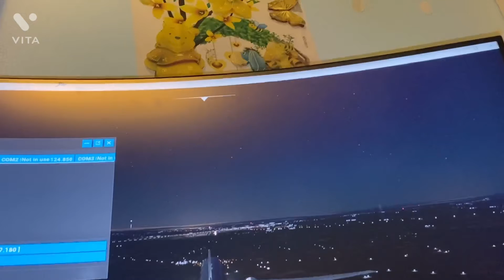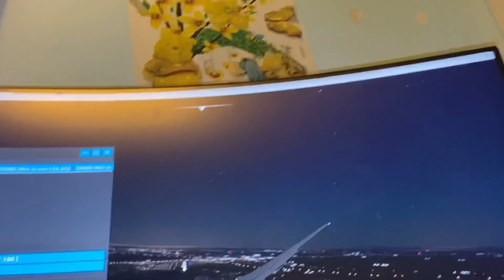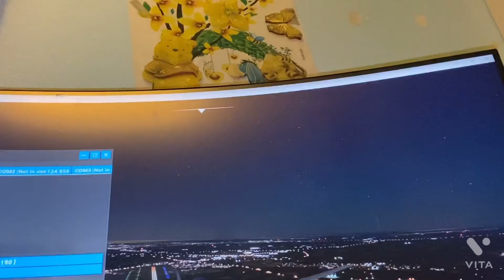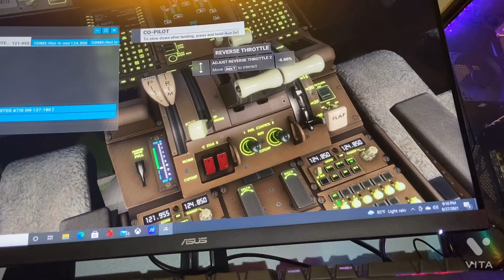777 landing in London standsted 50 kml wind gust wind 45 knots